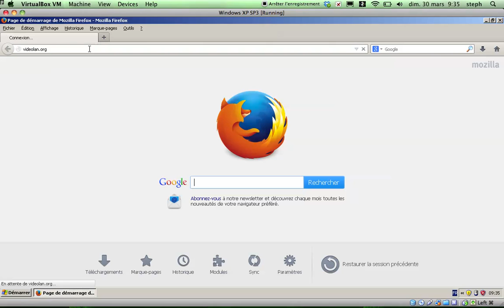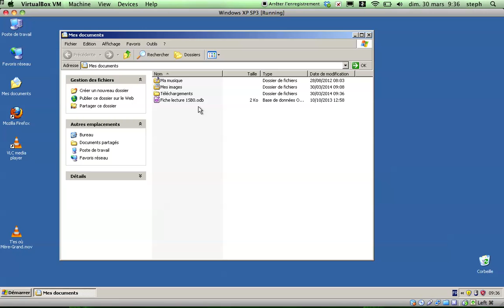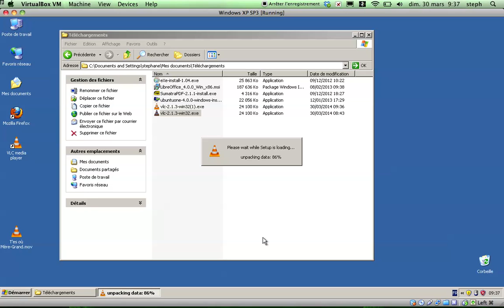Télécharger et installer VLC sur Windows